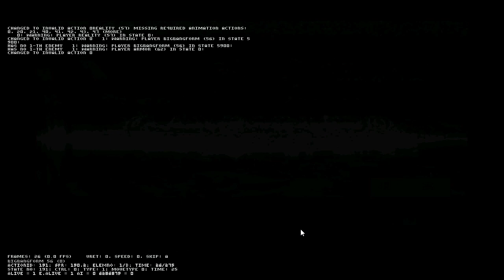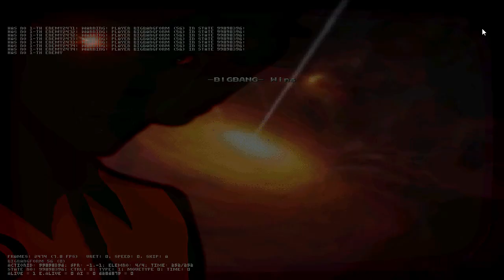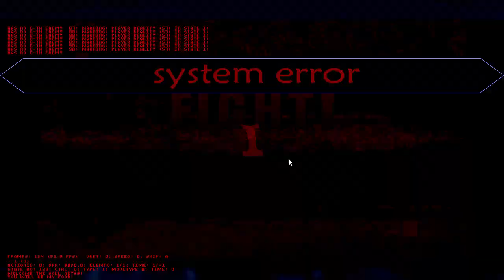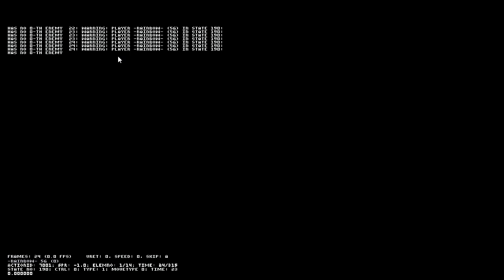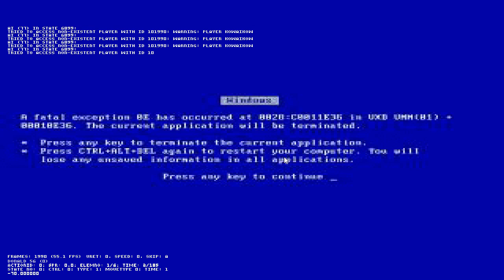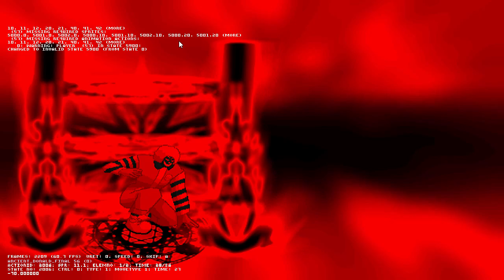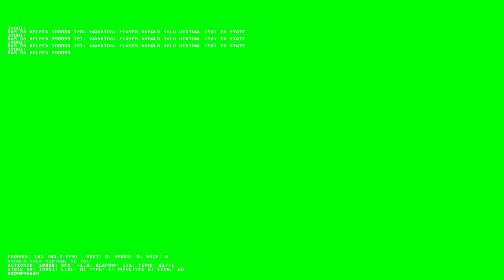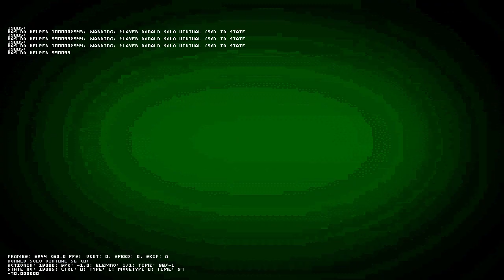MUGEN Some characters VS !Reality e